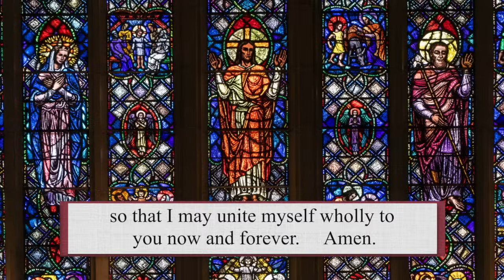Catholic Mass Today | Daily TV Mass, Saturday February 24, 2024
Fr. Francis Salasiar, CSC